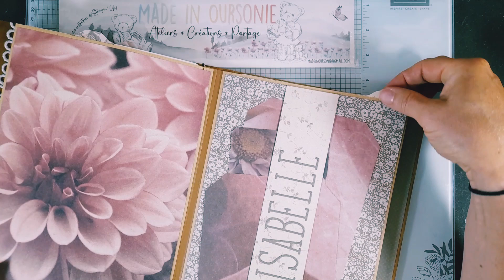Junk Journal - Livre d'Or personnalisé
Présentation d'un Junk Journal/ Livre d'Or personnalisé pour un départ en retraite
Réalisé à partir d'un carton à recycler
Reliure russe et pages en enveloppes Kraft. Contient de nombreux tags, un carnet cousu- main ainsi que de nombreux espaces destinés aux photos et au "journaling"

Ma boutique (puis sélectionner "Isabelle LALY")